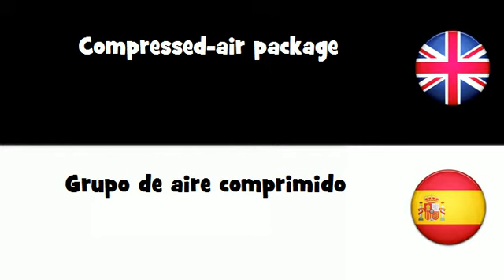APRENDER INGLÉS = Grupo de aire comprimido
frenchwithvincent APRENDER INGLÉS = Grupo de aire comprimido